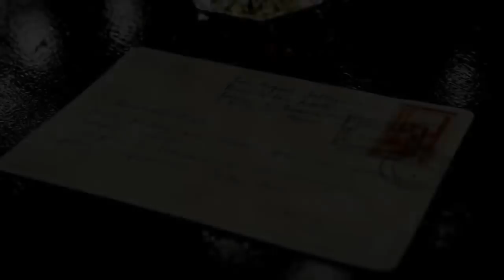Luis Miguel La Serie || Trailer #2 (2018)ᴴᴰ